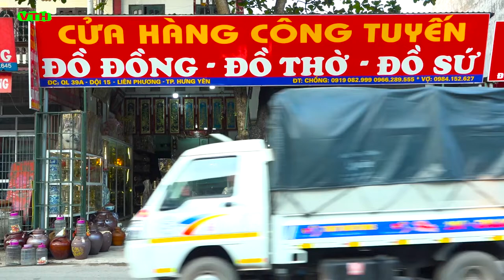Đồ Gỗ Đồ Sứ Đồ Đồ Đồng Đồ Thờ Công Tuyến Đường 39a Xã Liên Phương